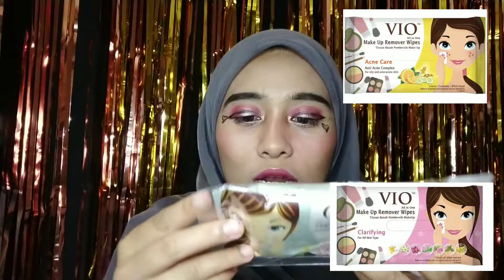Tisu pembersih make up - cuma 10ribuan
Hallo temen-temen, di video kali ini aku lagi cobain produk lokal pembersih wajah. Hope you enjoy this video 😍